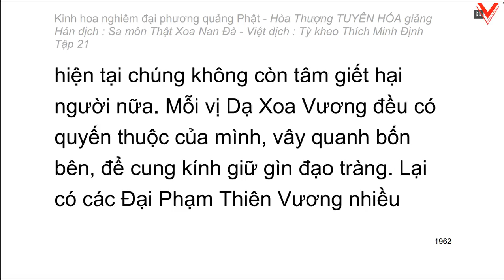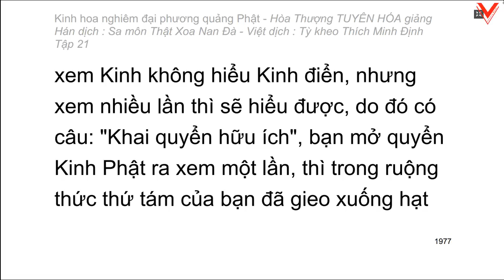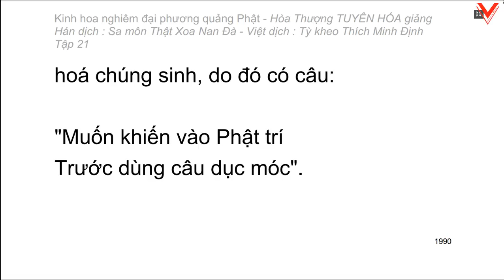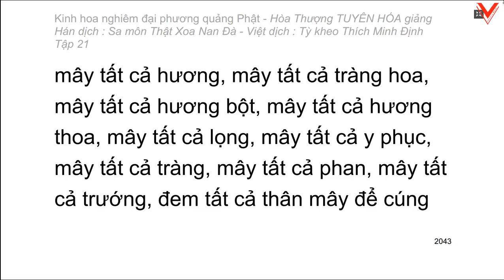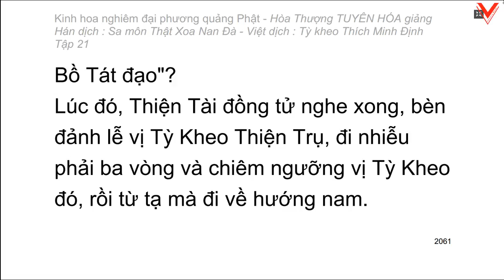Kinh hoa nghiêm - hoà thượng Tuyên Hoá giảng giải - Tập 21/25 (tiếp theo)